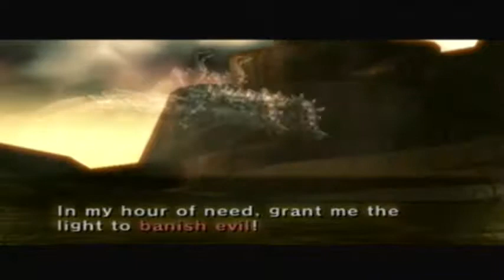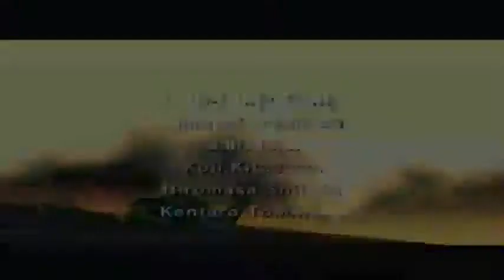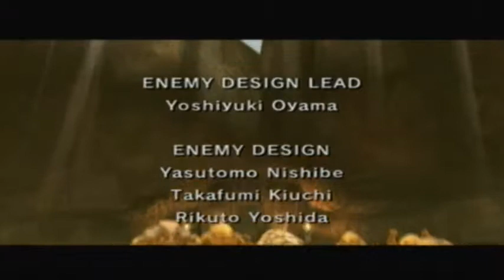The Legend of Zelda: Twilight Princess (Wii) - 75 Finale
Finally the finale!